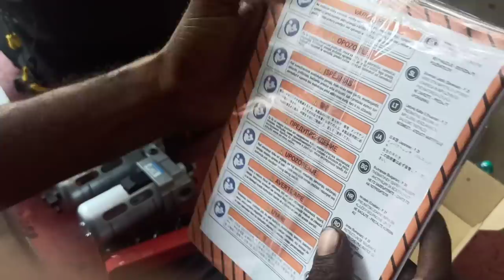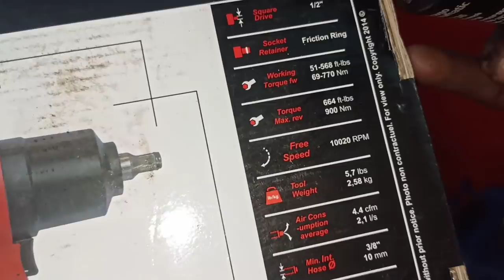Pneumatic Tool பல வருட ஆசை இன்று நிறைவேறியது....